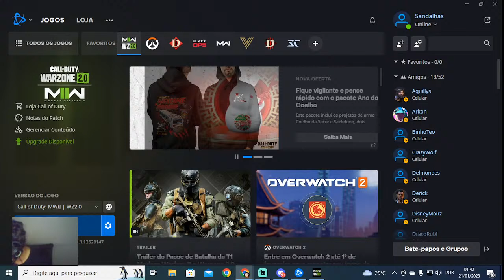COD Warzone - DMZ- Aeroporto é f0d@, disputado demais, TOMANDO UMA SNIPADA ESTRANHA #37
Steam: Sandalhas

Steamcraft: Sandalhas